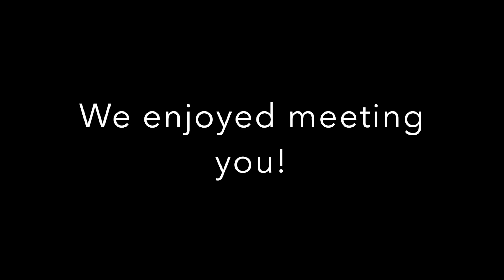Meet my puppies! AlexisCharlesTV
Hey, Y'all! It's ya girl Lex'ee. I hope you guys enjoy this video!